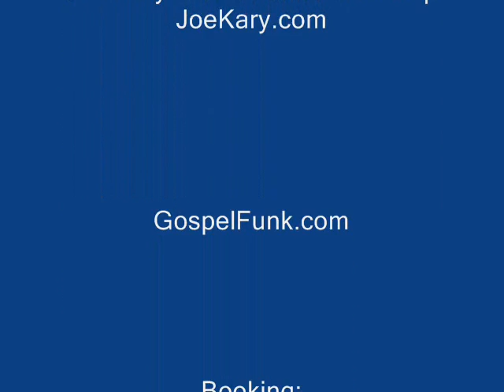Funk Fellowship ©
Breaking new ground while resurrecting classic style. A nostalgic journey through Urban R&B, Funk, Fusion, Classic Soul and Gospel. Revealing and inspirational, organic not digital, this EP is real music for real people.

Originally from Oakland Ca, In his professional career Joe has shared the roster with nationally acclaimed award winning artists. Performing lead vocals with: Sheila E, Jorge Santana & Malo, Bueno, Masada, Soulution, TOJ, Joe Kary & The Funk Fellowship, and many others...
Featured Artist @ Music Festivals & Concerts featuring;
Building 429, Mercy Me, Toby Mac, The Katinas, Salvador, Third Day, Yolanda Adams,
Cameo, Ohio Players, Tevin Campbell...

Life verse: Matt 5:16 Let your light shine...

In addition to his recording and producing career, Joe is the founder of one of the Bay Area's premiere recording facilities in Santa Clara, Ca.